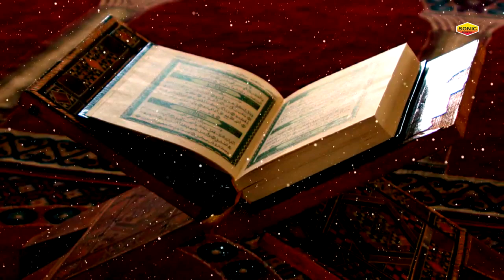Haye Husaina (हाय हुसैना) - New Qawwali Video 2020 | Muharram New Qawwali 2020 | Rais Miyan Qawwali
Haye Husaina (हाय हुसैना) - New Qawwali Video 2020 | Muharram New Qawwali 2020 | Rais Miyan Qawwali | Sonic Enterprise.

Song : Haye Husaina
Singer : Rais Miyan
Label : Sonic Enterprise